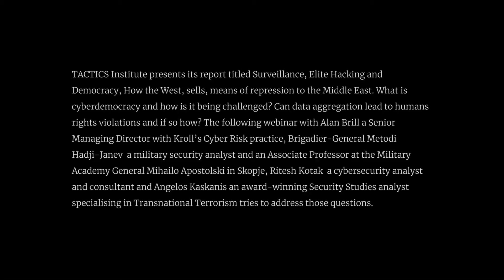Surveillance, Elite hacking and Democracy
TACTICS Institute presents its report titled Surveillance, Elite Hacking and Democracy, How the West, sells, means of repression to the Middle East. What is cyberdemocracy and how is it being challenged? Can data aggregation lead to humans rights violations and if so how? The following webinar with Alan Brill a Senior Managing Director with Kroll’s Cyber Risk practice, Brigadier-General Metodi Hadji-Janev  a military security analyst and an Associate Professor at the Military Academy General Mihailo Apostolski in Skopje, Ritesh Kotak  a cybersecurity analyst and consultant and Angelos Kaskanis an award-winning Security Studies analyst specialising in Transnational Terrorism tries to address those questions.

Eleni Panayiotou:
Media Professional with over 15 years experience specialising in online and radio journalism. Has worked in defence journalism for online media and was Project Co-ordinator for DefenceMatters.org.

Alan Brill:
a Senior Managing Director with Kroll’s Cyber Risk practice. As the founder of Kroll’s global high-tech investigations practice, Alan
has led engagements that range from large-scale reviews of
information security and cyber incidents for multibillion-dollar
corporations to criminal investigations of computer intrusions. He
has worked on many of Kroll’s m ajor international projects. He has
been an instructor for the Federal Bureau of Investigation, Secret Service,
Federal Law Enforcement Training Center, the American Institute of CPAs (AICPA), American Bar Association, and the John F. Kennedy School of Government at Harvard. Alan serves as both a consulting and testifying expert in significant cases. He has authored or co-authored ten books and written numerous articles and has appeared on a wide range of media outlets ranging from The Wall Street Journal to the BBC.

Angelos Kaskanis:
 (Ph.D., Democritus University of Thrace) is an award-winning Security Studies analyst specialising in Transnational Terrorism. As a project manager, he has worked with local government and the NGO sector in Turkey and Greece, including Save the Children under a UNHCR mandate on the islands of Kos and Leros, during the 2015 humanitarian crisis. As a policy researcher, he has organised workshops on religious extremism, radicalisation and security in over 20 countries. He speaks Greek, English, Russian, German, and Turkish.

Ritesh Kotak:
a cybersecurity analyst and consultant. He has a decade of experience working with Canadian police agencies, including several international assignments. He co-led the creation of the Cyber-Crimes unit and the Research and Innovation portfolio focusing on digital transformation. Ritesh then transitioned to the private sector where he worked with different Fortune 500 tech companies on global projects related to cyber security, investigations and next-generation IoT applications for Smart Cities projects. In 2018, Ritesh was selected by Harvard University’s Kennedy School of Government for their Emerging Leaders Executive Program. In 2017, he completed an MBA with distinction at the University of Edinburgh with an exchange at Peking University in Beijing, China. He also holds a BBA from the University of Toronto.

Brigadier-General Metodi Hadji-Janev:
a TACTICS Advisory Board Member. He is a military security analyst and an Associate Professor at the Military Academy General Mihailo Apostolski in Skopje, of the University of Goce Delcev in Stip, and an adjunct faculty member at Ira A. Fulton School of Engineering, Arizona State University (ASU).
Metodi specialises in legal aspects of countering asymmetric, cyber, and hybrid-based threats, with an emphasis on critical information infrastructure and critical infrastructure protection. He has served as a co-director of four NATO SPS projects at NATO’s Center of Excellence Defence Against Terrorism in Ankara (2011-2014) and as an academic course advisor designed for EUROCORPS in Strasburg (2015).
Metodi is a graduate of the Macedonian Military Academy and the United States Air Command and Staff College. He also holds MA and PhD degrees in Law from Justinian- I in Skopje. In 2018 he was awarded the Legion of Merit Award by the US Defense Secretary, James Mattis, for exceptionally meritorious conduct in the performance of outstanding services and achievements as a Macedonian Defense Attaché in Washington DC.